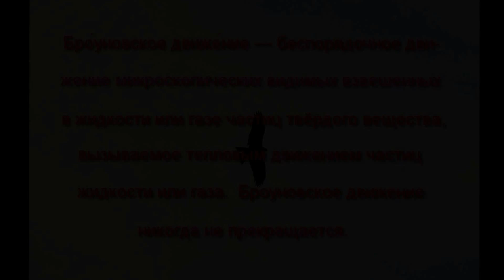Brownian Motion in India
Sikandarpur metro station in Gurgaon, India, February 2017